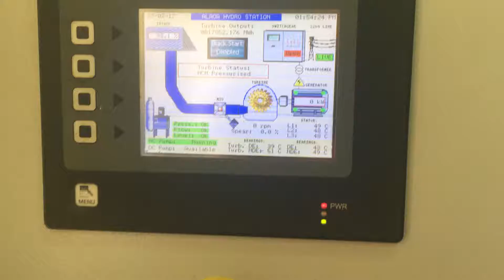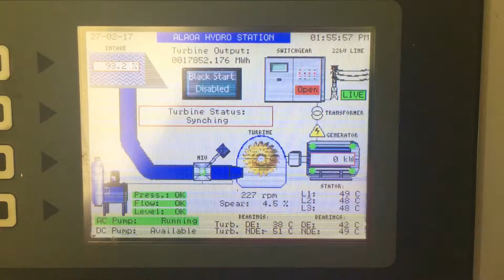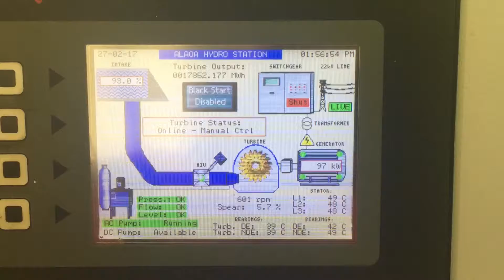Alaoa startup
Alaoa startup from operator panel